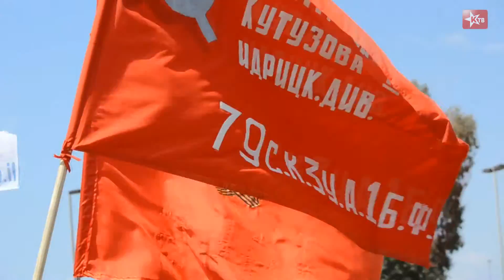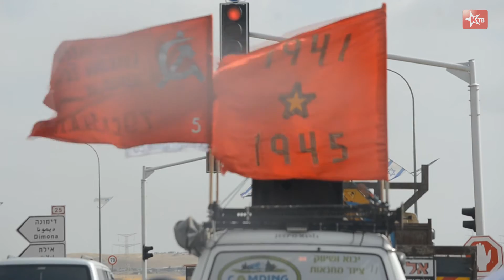Авто-Мото пробег "Победа" от Метулы до Эйлата, 2016.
Авто-Мото пробег от Метулы до Эйлата 2016, посвящённый Дню Победы Советского Союза над немецко-фашистскими захватчиками.
Пробег инициирован и организован Вахтангом Цинцадзе и поддержан рядовыми гражданами.
"В преддверии Дня Победы состоялся первый израильский авто-мото пробег "ПОБЕДА".
Пробег прошёл через всю страну от Метулы до Эйлата.
Цель этого мероприятия – почтить память тех, кто отстоял наше будущее!!!
Не секрет, что время стирает границы и размывает память.
Дети 21-го века ,живущие в виртуальной реальности, не имеют понятия о том, что происходило во время второй мировой войны.
Псевдоисторики пытаются переписать итоги, перекроить факты.
Мы провезём через всю страну знамя победы и напомним всему миру, кто внёс решающую лепту в Правое Дело!"